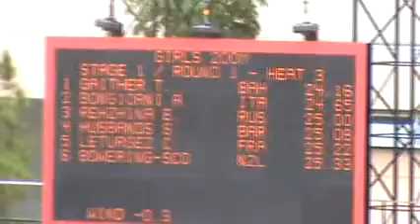SYOG 19 Thu Women 200m Hazel Bowering Scott Ht 3